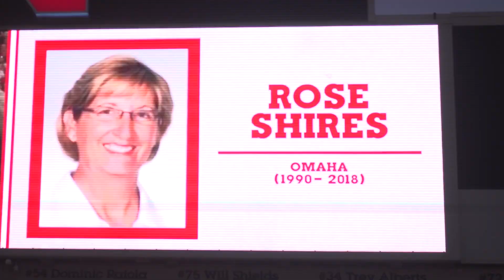Volleyball Day In Nebraska